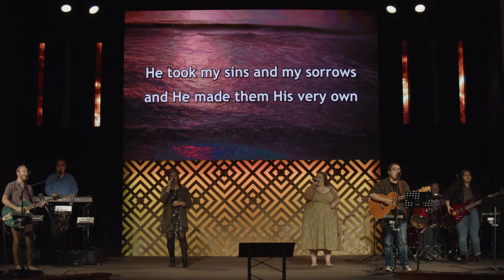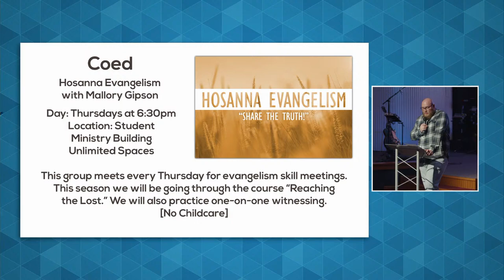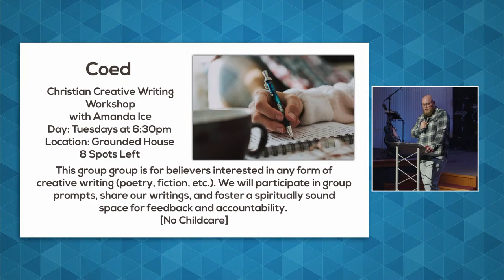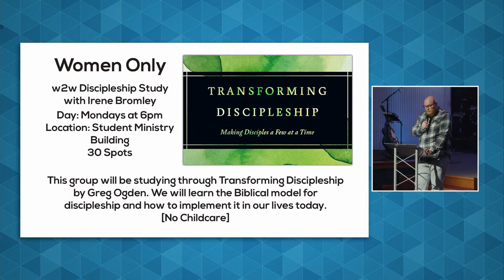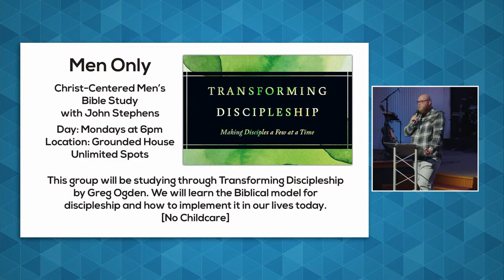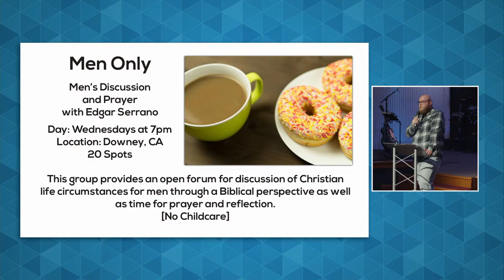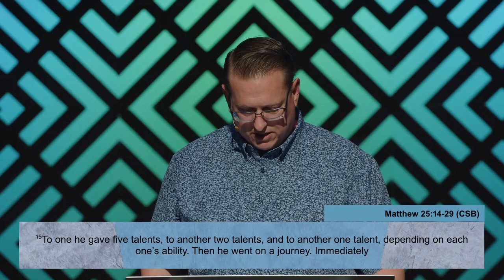3/17/24 | Practical Biblical Financial Habits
Welcome to Hosanna- your church!
Do you get your financial advice from the world or from the Word?
Over the past few weeks in our study on generosity, we've looked at the purpose of the Church as the hands and feet of Christ in the world and how we fit into that body of Christ. We learned about the generous heart of our God for us and how that should be the basis for our own generosity. And we looked through passages of the Old and New Testament to see what the Bible actually says about tithing and giving and how we should live in light of the fact that everything we have is from God.
As we finish up our series on Biblical Generosity, we'll look at practical advice from the Word of God on financial stewardship, as well as stewardship over our time and talents. We'll see what the Bible says on topics like budgeting and debt, and learn about multiplying our resources in order to be able to give as generously as God gives.

Order of Service:
Welcome
Opening Worship
Announcements
Message w/ Pastor Nathan
Closing Worship

Scroll down and click on "Submit Request"

Search for “HCF of Bellflower” in your phone's app store!

Online Giving Tools:
Via our App:
 - Open our app and tap the giving icon at the bottom center